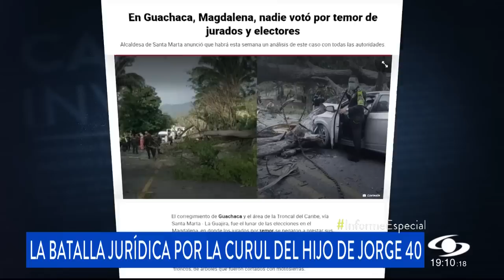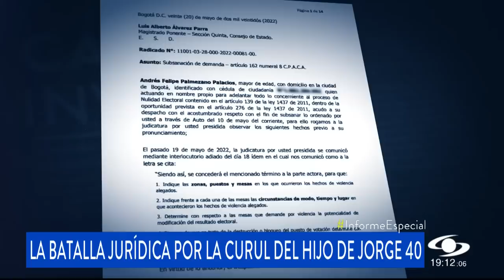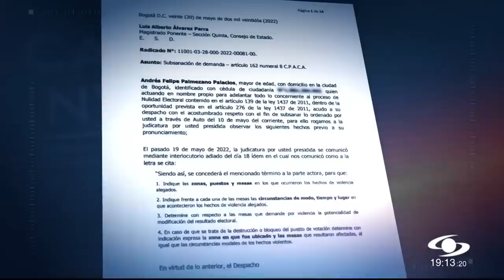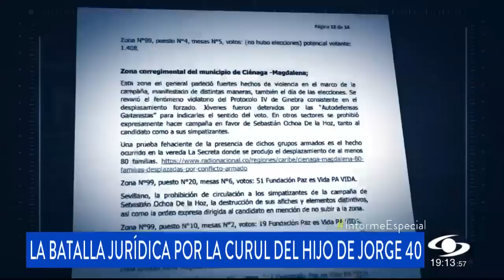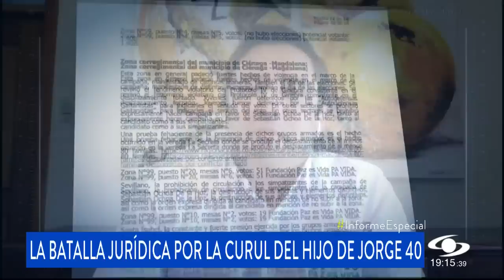La pelea judicial por quitarle la curul al hijo del exjefe paramilitar Jorge 40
A pesar de ser el hijo de uno de los jefes paramilitares más temidos del país, Jorge Rodrigo Tovar Vélez consiguió más de 15.000 votos para posesionarse como uno de los 16 representantes de las víctimas en el Congreso. Cuatro demandas y una acción de tutela ante el Consejo de Estado piden evitar que el hijo del excomandante paramilitar Jorge 40 continúe en su curul. Su abogado defensor dice que los delitos de sangre no existen.